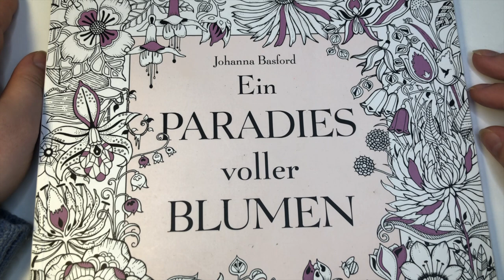Color & Chat : I Went to Italy